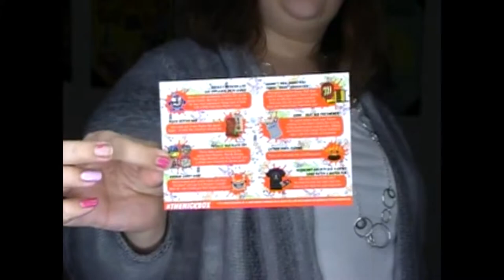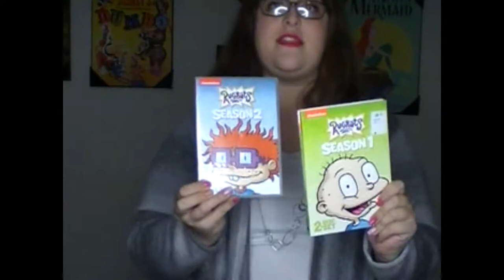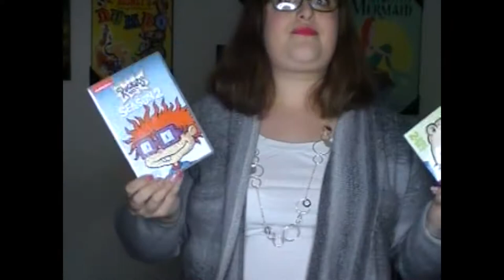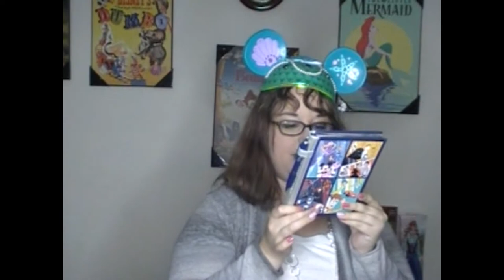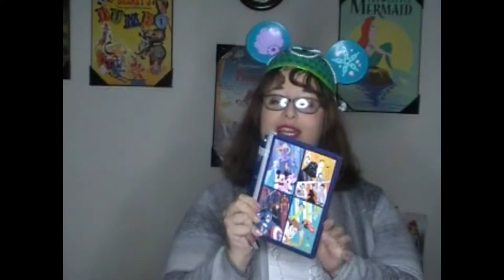Two Boxes for One Video!!!! Box opening 2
Well I got two boxes in the mail and I was excited for both boxes! I hope you enjoy the new box in the mix!